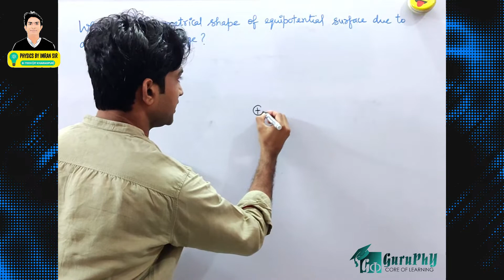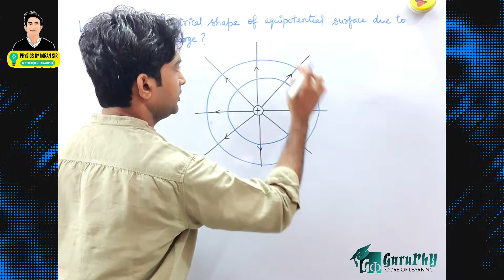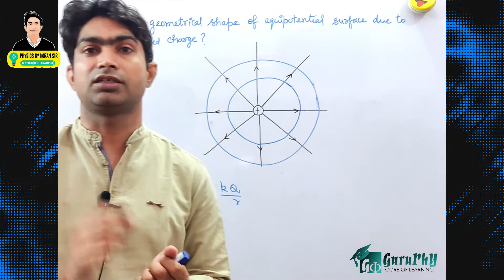Ch02Q07 (Electric Potential & Capacitance) Assignment Solutions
What is the geometrical shape of equipotential surface due to a single isolated charge?